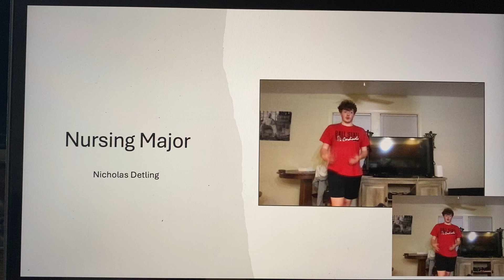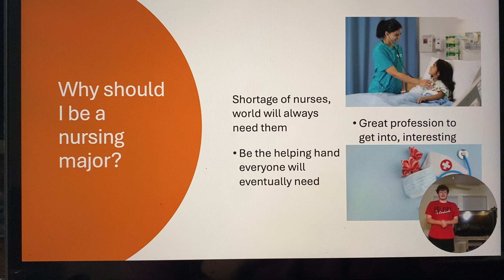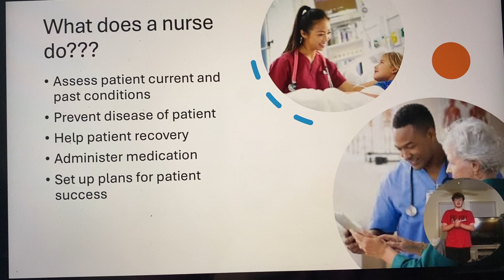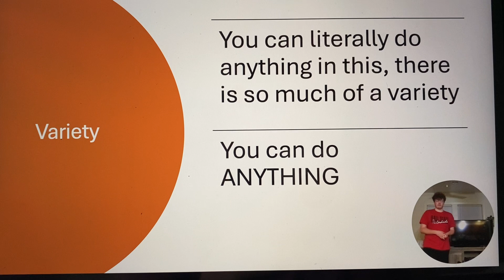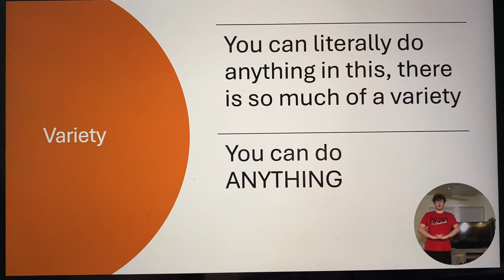Pitch Speech COMM210